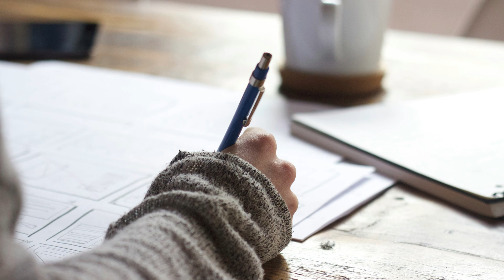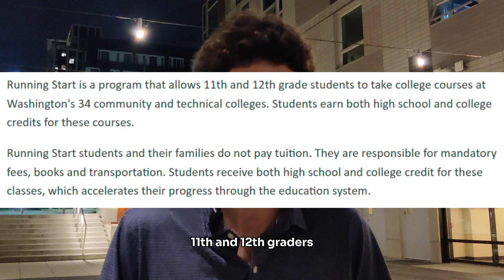how I got my google internship | getting into UCLA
Arya tells us how he was accepted into his internship at Google, plus his college application experience. He is a CS student at UCLA.

You probably didn't know this great tip at 9:07 which can help your craft your applications.

CHAPTERS
0:00-0:44 // Google Internship
0:44-1:51 // why was my Google application so compelling?
1:51-2:19 // choosing between unis
2:19-3:13 // building your uni application
3:13-4:15 // internship applications
4:15-6:47 // my 2 big extracurriculars during high school
6:47-8:11 // don't scroll on Instagram Reels
8:11-9:33 // BONUS: high school & uni essays